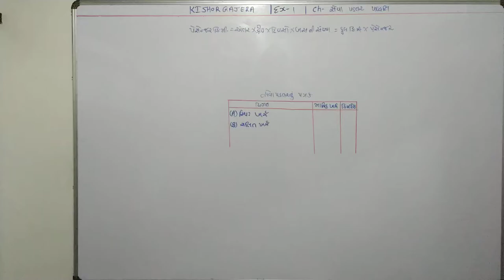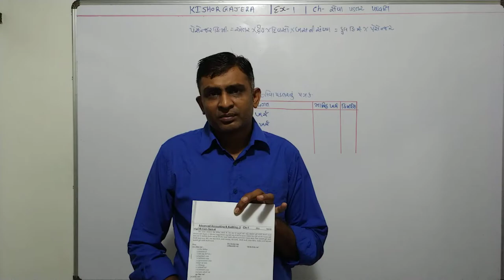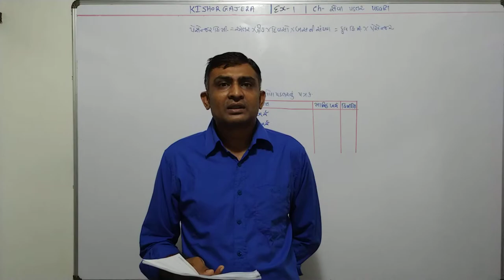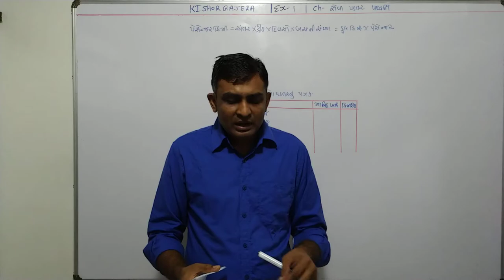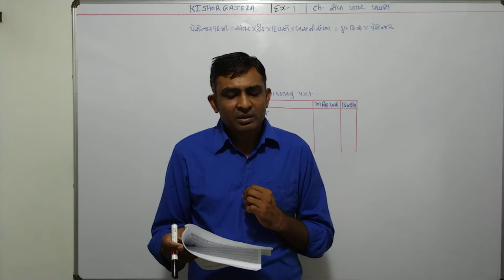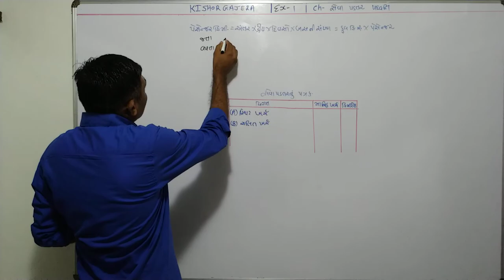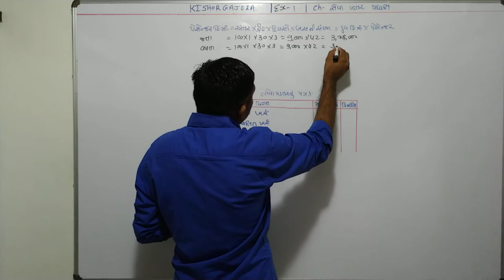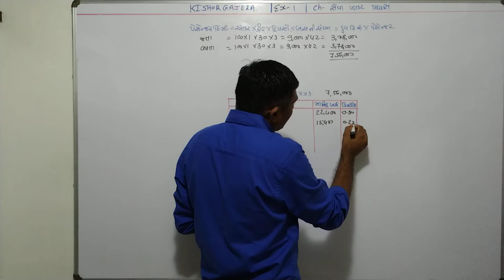#1 | સેવા પડતર પદ્ધતિ | seva padtar paddhati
sums
examples
illustration
દાખલા
એકાઉન્ટ
account
accountancy
management account
financial account
costing account
taxation account
corporate account
advance accounting and auditing
COMMERCE
b. com
m. com
C.A.
C.S.
B.B.A
B.C.A.
F.Y.B.COM
S.Y.B.CIM
T.Y.B.COM
M.COM.PART-1
M.COM.PART-2
B.COM. SEM-1
B.COM. SEM-2
B.COM. SEM-3
B.COM. SEM-4
B.COM. SEM-5
B.COM. SEM-6
M.COM.SEM-1
M.COM.SEM-2
M.COM.SEM-3
M.COM.SEM-4
VNSGU
BKNMU
MS UNIVERSITY
SAURASHTRA UNIVERSITY
GUJARAT UNIVERSITY
BHAVNAGAR UNIVERSITY
PATAN UNIVERSITY
GUJARAT UNIVERSITY
AHMADABAD UNIVERSITY
JUNAGADH UNIVERSITY
METHOD
GUJARATI MEDIUM
ENGLISH MEDIUM
ગુજરાતી મીડીયમ
college